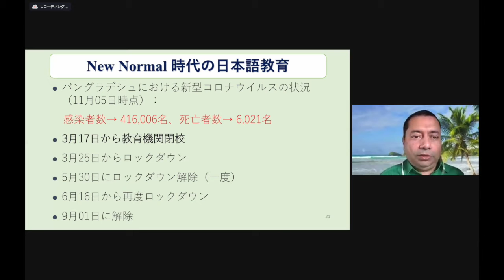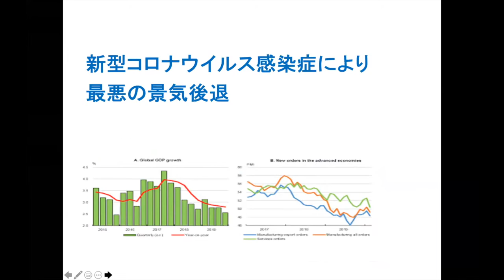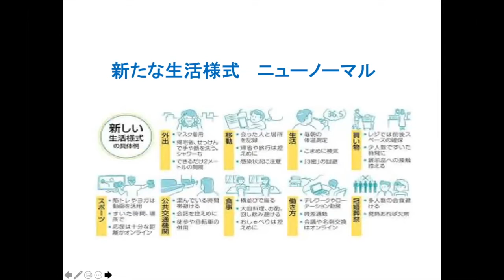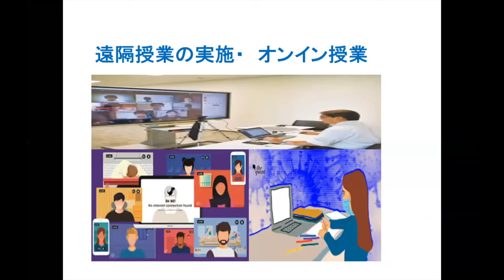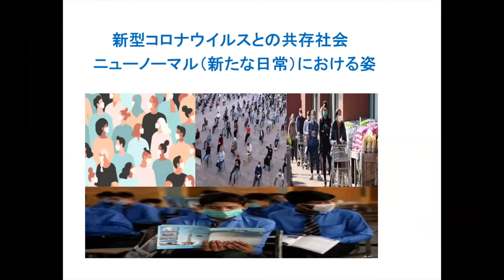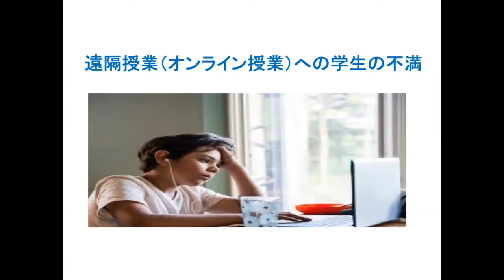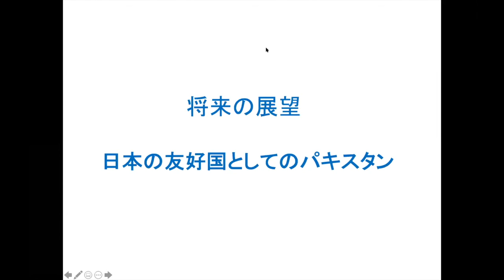JLE in Pakistan｜JLESA2020｜第３回南アジア日本語教育シンポジウム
第３回南アジア日本語教育シンポジウム｜ポストコロナと日本語教育のニューノーマル
日付：2020年11月7日〜8日